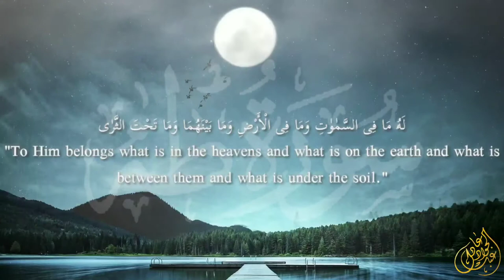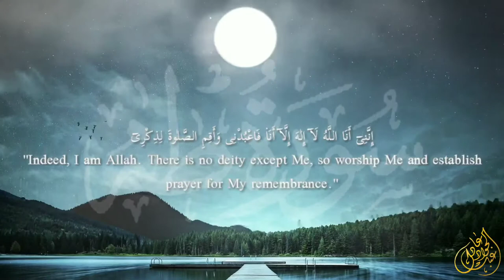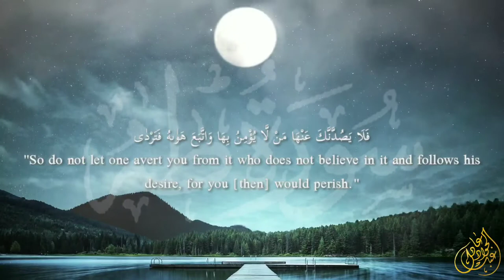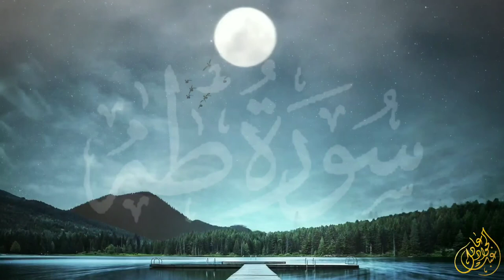أرح سمعك .. تلاوة هادئة تريح القلب والعقل سورة طه القارئ عبدالجواد عادل 2022